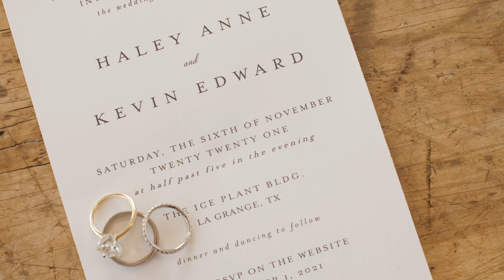Kevin and Haley Teague | The Ice Plant Bldg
Kevin and Haley Teague
The Ice Plant Bldg

Songs:
Pieces
Pieces (Instrumental)
Amanda Lindsay Cook